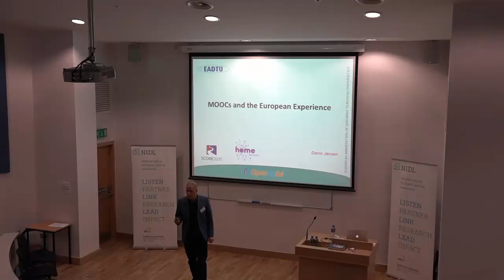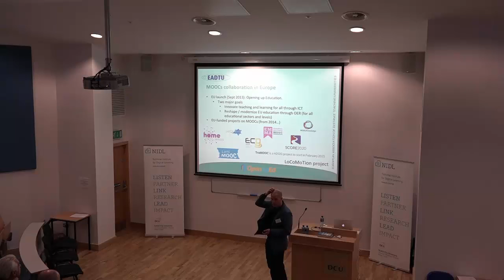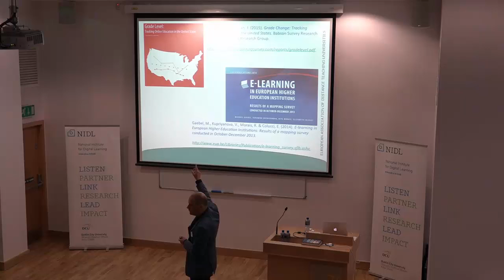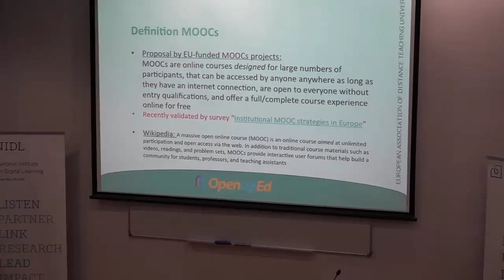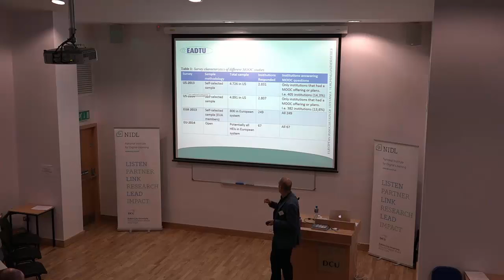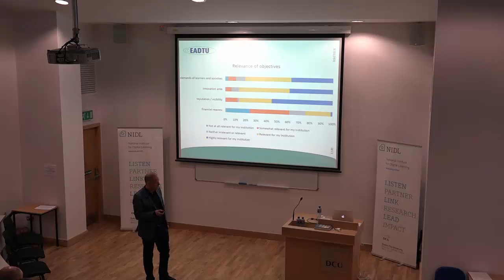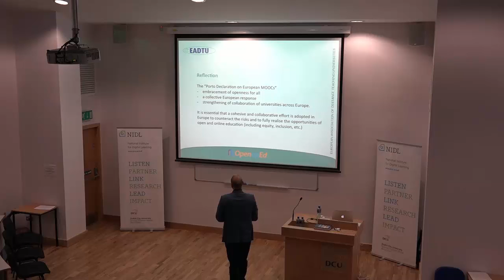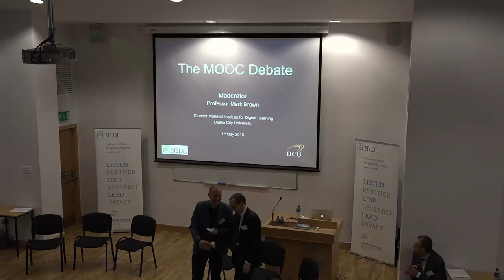MOOCs and the European Experience - Dr Darco Jansen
Video of keynote by Dr Darco Jansen at 'Opening Up Education: National MOOC Symposium', Dublin City University, 1st May 2015.